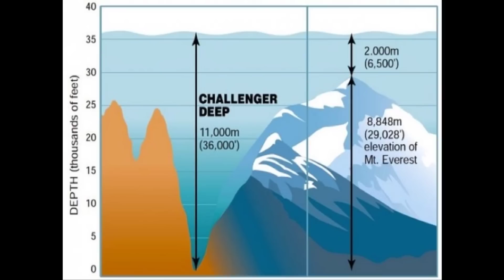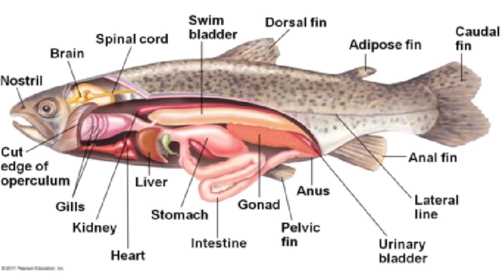What lives at the deepest part of the ocean | Unraveling Deep Sea Mysteries | Mariana trench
Dive into the depths of the ocean's uncharted territories as we unravel the secrets of a truly extraordinary inhabitant - the enigmatic Snail Fish Creature. In this captivating video, we embark on an underwater journey that takes us to the realms where sunlight barely penetrates, revealing a world of darkness and mystique.

Snail fish
Mariana trench
Mariana trench
Dark sea
Deep sea
Deep sea creature
Ocean
Deep water
deep water
deepwater
dark ocean
Sea creatures
mystery
mysterious creature
snail fish
fish
Fish
Atlantic
Ocean
Sea
Mysterious Snail Fish Creature
What if
ridddle
melody sheep
bright side
Ocean gate
submarine
Ocean gate submarine
mariana trench
deep sea
deep sea creatures
deepest part of the ocean
how deep is the ocean
ocean mysteries
deep sea documentary
how deep the ocean really is
ocean depth
creatures in the deep sea
deep ocean
deep sea creature
deep water creatures
deepest ocean
deepest submarine dive in the world
mysterious sea creatures
ocean creature
ocean deep
ocean documentary
sea creature
sea creatures in the deepest part of the ocean
snail fish
the deep ocean